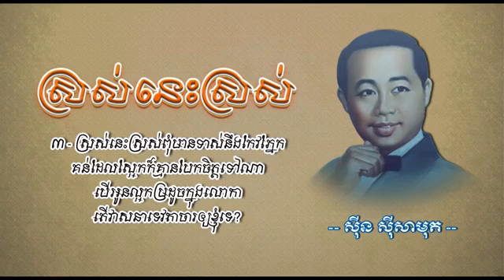ស្រស់នេះស្រស់ ច្រៀងដោយអធិរាជសម្លេងមាសសុីន សុីសាមុត